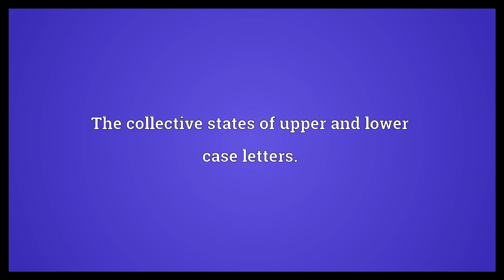Casing Meaning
Video shows what casing means. That which encloses or encases.. The collective states of upper and lower case letters..  Casing Meaning. How to pronounce, definition audio dictionary. How to say casing. Powered by MaryTTS, Wiktionary